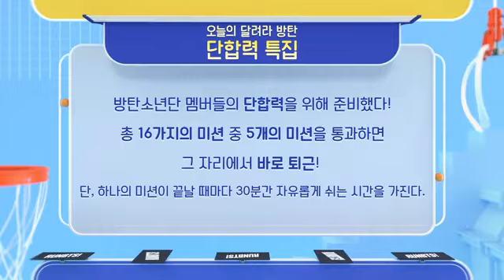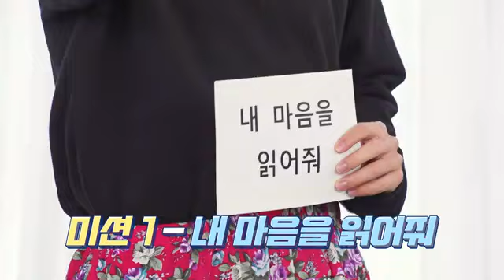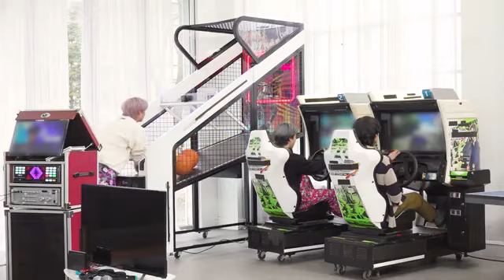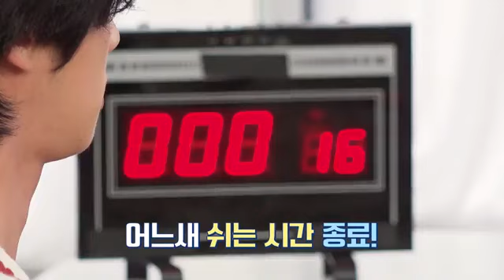Run BTS! Episode 116 Eng Sub Full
Run BTS Episode 116- Teambuilding Special Part 1.

*Big Hit Labels
*BANGTANTV